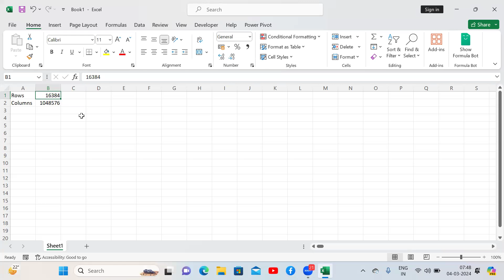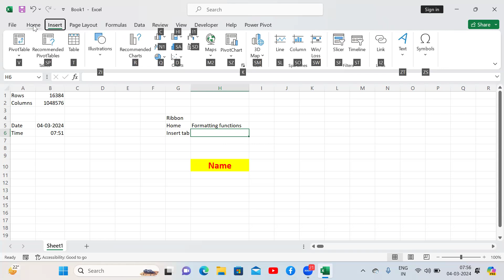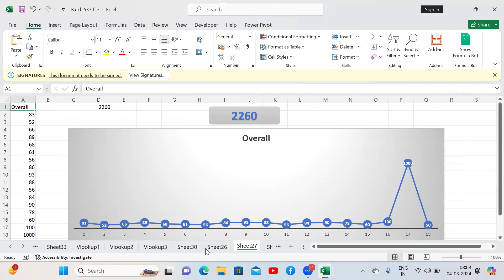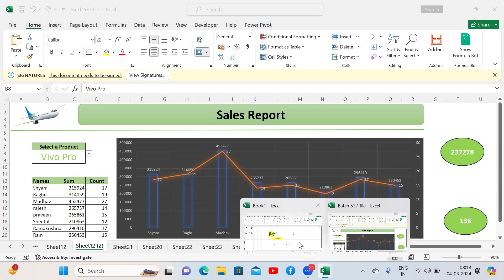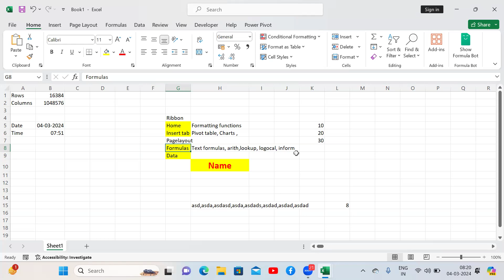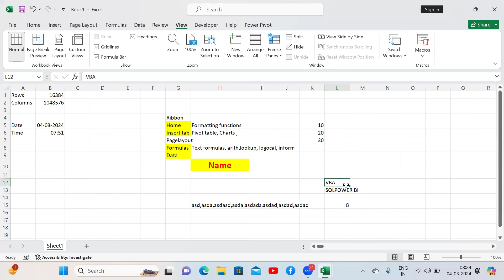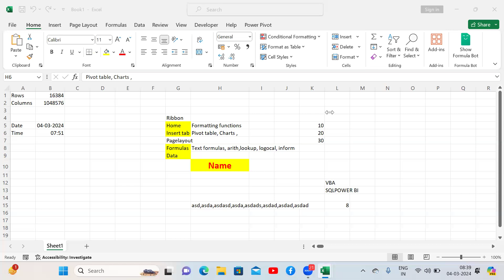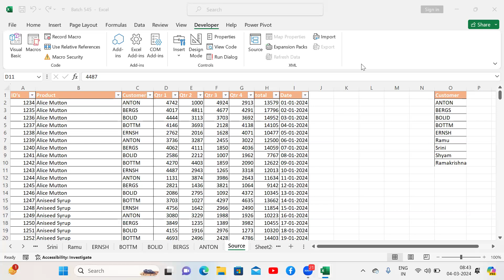Excelytics B00548 Adv Excel Demo 04-03-2024